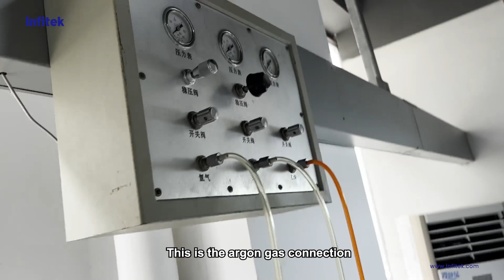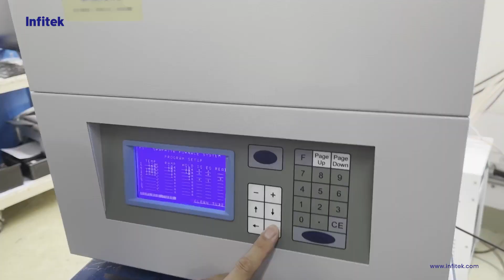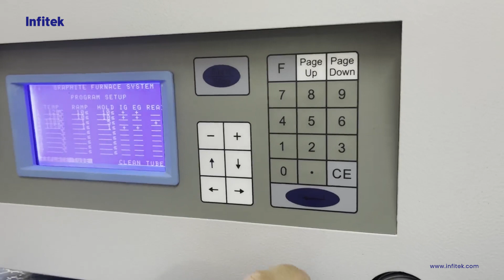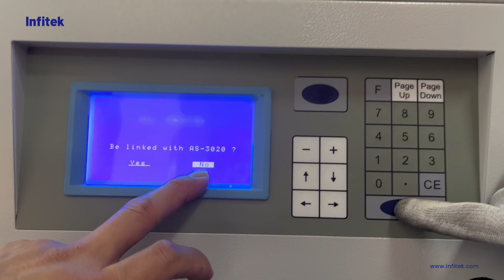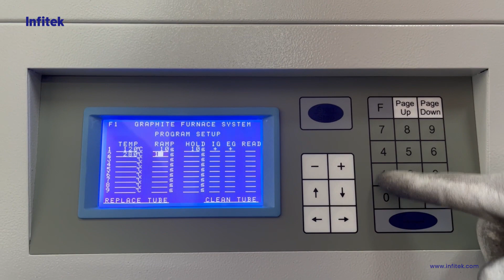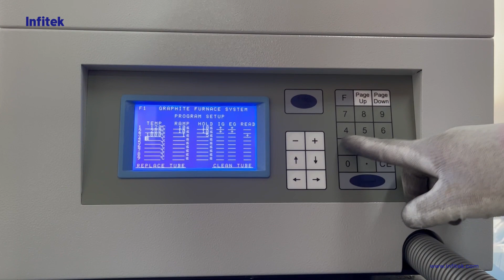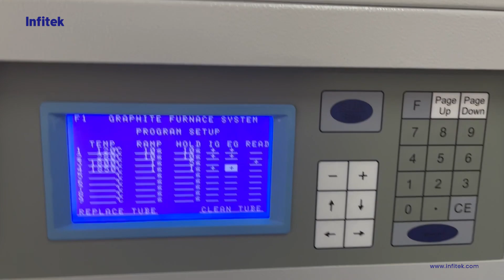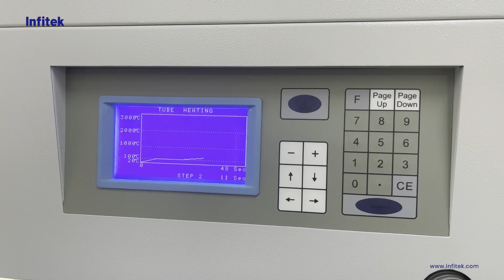Installation and Use Video of Graphite Furnace GRD-3202 (HD)